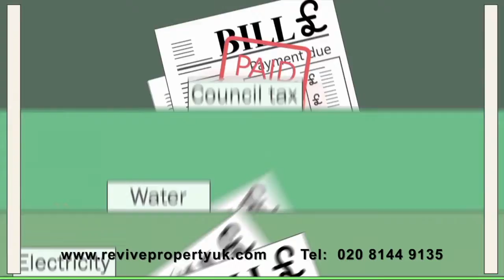«Δράξασθε παιδείας» Πολιορκία και Άλωση Λάλα 21.6.22 part2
Ακόμα μια εκπομπή  μαζί σας του «Δράξασθε παιδείας» η οποία έρχεται στα σπίτια σας κάθε Τρίτη βράδυ μέσω του Hellenic TV και ευχαριστώ ιδιαίτερα τόσο του Διευθυντή αλλά ακόμα περισσότερο τον αγαπητό αδερφό φίλο και συνεργάτη Γεώργιο Λίγκο για την όμορφη παρουσίαση της εκπομπής.

Στην αποψινή μας εκπομπή θα παρακολουθήσετε την δραματοποιημένη ταινία – ντοκιμαντέρ «Η Πολιορκία και Άλωση του Λάλα» πραγματοποιήθηκε το καλοκαίρι του 2020.

Ευχαριστούμε θερμά τον κ Γεώργιο Διον. Κουρκούτα, φιλόλογο-συγγραφέα και Γραμματέα του Συλλόγου Φίλων Ιστορίας “ΧΑΡΑΛΑΜΠΟΣ ΒΙΛΑΕΤΗΣ”
Που έχει γράψει το σενάριο και τους διαλόγους
Και μας έστειλε την ταινία να την δούμε και εμείς εδώ οι απόδημοι.

Η δραματοποιημένη ταινία – ντοκιμαντέρ «Η Πολιορκία και Άλωση του Λάλα» πραγματοποιήθηκε το καλοκαίρι του 2020.

  Την όλη διοργάνωση της ταινίας είχε ο Σύλλογος Φίλων Ιστορίας «Χαράλαμπος Βιλαέτης» - τα μέλη του οποίου συμμετείχαν στην ταινία – ντοκιμαντέρ μαζί με την καθοριστική Συμβολή του Σκοπευτικού Ομίλου Παραδοσιακών Όπλων Πάτρας, του Συλλόγου Ιστορικής Αναβίωσης «Ελληνομνήμονες» Καλαμάτας, του Πολιτιστικού Συλλόγου Αγίας Τριάδας Καλαμάτας, του Πολιτιστικού Συλλόγου Λάλα «Ο Άγιος Κωνσταντίνος», και εθελοντών από την επαρχία Ολυμπίας και την ευρύτερη περιοχή.

  Η Ταινία η οποία στηρίζεται στα πραγματικά γεγονότα της Πολιορκίας του Λάλα είναι διανθισμένη με στοιχεία μυθοπλασίας και περιγράφει την προετοιμασία και την ιστορική μάχη στην θέση Πούσι στις 13 Ιουνίου του 1821. Την σκηνοθεσία της ταινίας ανέλαβε ο Μεσσήνιος κινηματογραφιστής Ιωάννης Μουτσούλας ενώ το σενάριο και οι διάλογοι ήταν του Φιλόλογου - Ιστορικού Ερευνητή και Γραμματέα του Συλλόγου Φίλων Ιστορίας «Χαράλαμπος Βιλαέτης» Γεώργιου Κουρκούτα.

  Επίσης στην ταινία ντοκιμαντέρ μίλησαν ιστορικοί και επιστήμονες όπως ο ιατρός κ. Σπύρος Παπαγεωργίου, ο ιστορικός - συγγραφέας και ιδρυτικό μέλος του Συλλόγου Φίλων Ιστορίας «Χαράλαμπος Βιλαέτης» Θεόδωρος Λάμπρος, κ.α.

Την εκπομπή «Δράξασθε Παιδείας» γράφει, επιμελείται και παρουσιάζει ο Πρωτοπρεσβύτερος Ιωσήφ Παλιούρας, Κληρικός της Ιεράς Αρχιεπισκοπής Θυατείρων και Μεγάλης Βρεταννίας, Ιερατικώς Προϊστάμενος του Ιερού Ναού Αγίων Δώδεκα Αποστόλων στο Λονδίνο, Εκπαιδευτικός, καθηγητής Μουσικής και Θεολογίας και Διευθυντής της Σχολής Βυζαντινής Μουσικής της Ιεράς μας Αρχιεπισκοπής.